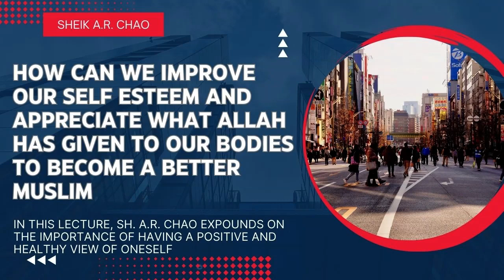Self Esteem and Confidence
How can we improve our self esteem and appreciate what Allah has given to our bodies to become a better Muslim.